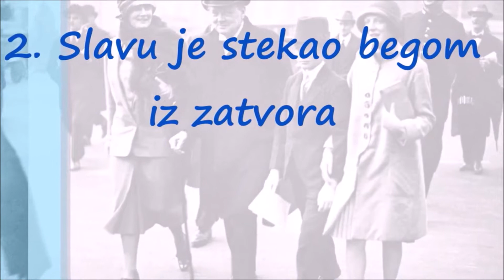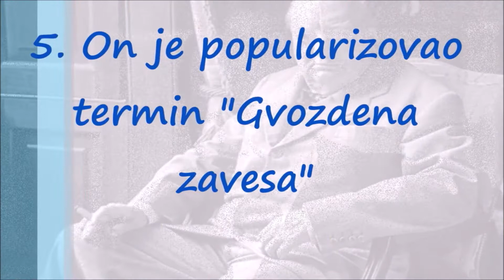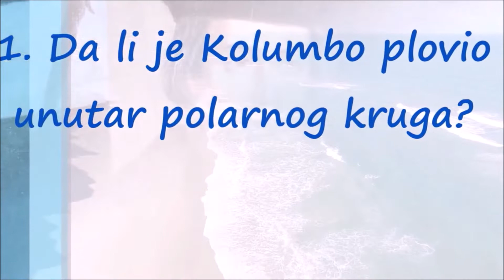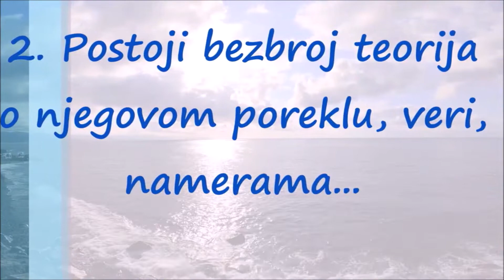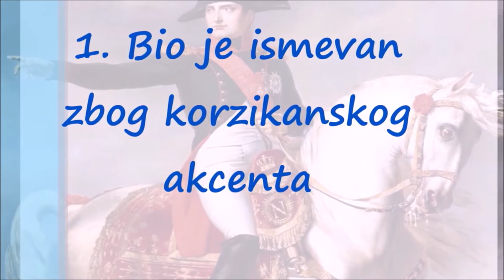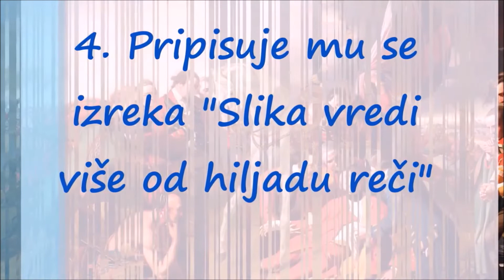Napoleon, Kolumbo i Čerčil: Ljudi Koji su Menjali Istoriju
Napoleon I Bonaparta (franc. Napoléon I Bonaparte; Ajačo, 15. avgust 1769 — Longvud Sveta Jelena, 5. maj 1821) je bio general u Francuskoj revoluciji i kao vođa bio je prvi konzul Francuske Republike od 11. novembra 1799. do 18. maja 1804. i car Francuske i kralj Italije od 18. maja 1804. do 6. aprila 1814. i onda ponovo na kratko od 20. marta do 22. juna 1815.

Napoleon je rođen na Korzici, koje je Đenova zbog dugova samo godinu dana pre njegovog rođenja Italija ustupila Francuskoj. Poticao je iz skromne plemićke porodice kao drugo od osmoro dece. Bio je veoma nestašan, tvrdoglav i odlučan, pa ga je majka sa pet godina poslala u školu za devojčice kako bi on postao poslušniji, što se ipak nije desilo.

Кристифор Колумбо (итал. Cristoforo Colombo, шп. Cristóbal Colón, порт. Cristóvão Colombo), рођен између октобра 1450. и октобра 1451, умро 20. мајa 1506. године. Био је трговац и морепловац из Ђенове који је постао први конкистадор Новог света. Као предузимљиви трговац, тражио је путеве који би му омогућили приступ драгоценим металима и луксузној роби. Од 1492. до 1504. имао је четири путовања у Нови свет, где су његови људи од трговаца и морнара, преко ноћи постали освајачи и колонисти. Прибавили су Шпанији огромну и богату област са друге стране океана и обележили границе царства које је било скоро два пута веће од Европе.[1]

Winston Leonard Spencer Churchill (Blenheim, 30. studenog 1874. - London, 24. siječnja 1965.) - britanski konzervativni političar, državnik, pisac, ideološki ekonomski liberal i borbeni imperijalist najpoznatiji kao premijer Velike Britanije tijekom Drugog svjetskog rata. Osvojio je 1953. godine Nobelovu nagradu za književnost zahvaljujući knjigama u kojima je opisao modernu englesku i svjetsku povijest. Sir Winston Churchill 2002. godine je izabran za najvećeg Britanca u povijesti u anketi 100 najvećih Britanaca. Iako je bio ratni premijer, nije bio izabran na demokratskim izborima. Prvi je u povijesti čovječanstva naredio masovna bombardiranja civilnih gradova (Njemačka) i uzrokovao ogromne patnje civila[1]. Prema Hrvatima je suodgovoran za izručenje i nakon toga ubojstvo preko 200 000 hrvatskih civila. Smatra ga se najodgovornijim krivcem za urušavanje britanskog imperija nakon Drugog svjetskog rata i jednog od začetnika poslijeratnog uspostavljanja cionističke države Izraela. [2].